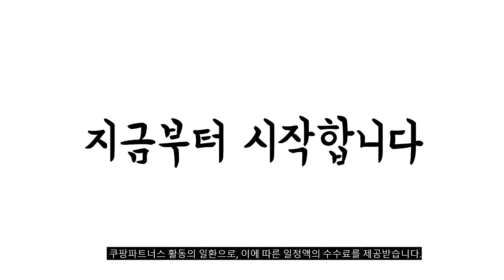2024년 불티나게 팔린 위니아냉장고 추천순위 TOP10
❤️❤️❤️ 위니아냉장고 구매 가격 평점 리뷰 정리해 봤어요! ❤️❤️❤️

[00:06]
10위. 위니아 85L 실속형 원룸 사무실 미니 소형냉장고 [239,000원]

[00:11]
9위. 마루나 소형 냉장고 87L 일반 미니 원룸 [139,000원]

[00:17]
8위. 캐리어 모드비 피트인 535L 양문형 냉장고 MRNS535SPI1 [629,000원]

[00:22]
7위. 위니아 냉장고 310L EWRC326EEMSUO(A) [450,450원]

[00:28]
6위. 미디어 일반형 314L 2도어 냉장고 MDRT437MTO50 [409,000원]

[00:33]
5위. 캐리어 클라윈드 피트인 4도어 냉장고 KRNF427SPH1 [699,000원]

[00:39]
4위. 모드비 피트인 427L 4도어 양문형 냉장고 MRNF427SPH1 [644,000원]

[00:44]
3위. 위니아 85L 실속형 원룸 사무실 미니 소형냉장고 [239,000원]

[00:50]
2위. 캐리어 클라윈드 피트인 콤비 302L 2도어 냉장고 [394,000원]

[00:55]
1위. 위니아 냉장고 237L WWRC246EEMSUO(A) [399,000원]